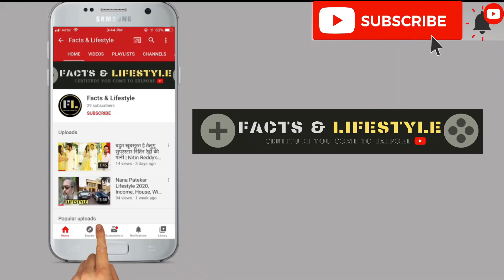T. Natarajan Lifestyle 2021, Education, Career, Family, Hobbies, House, Cars, Income, Net Worth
Thanks.